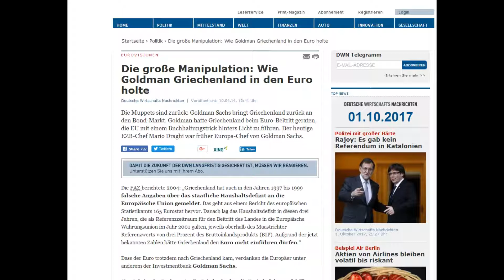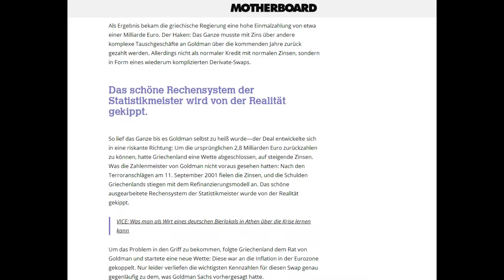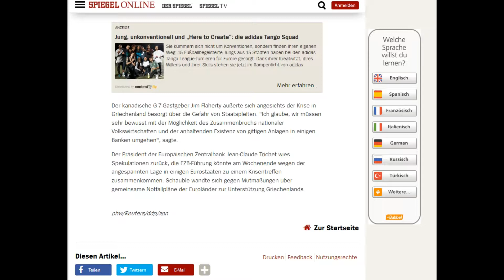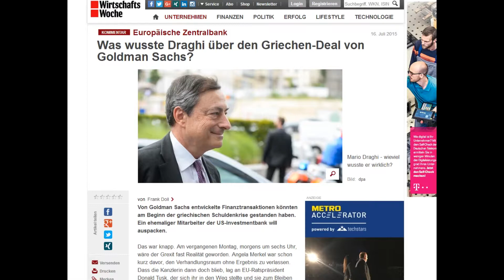Griechenland / Goldman S